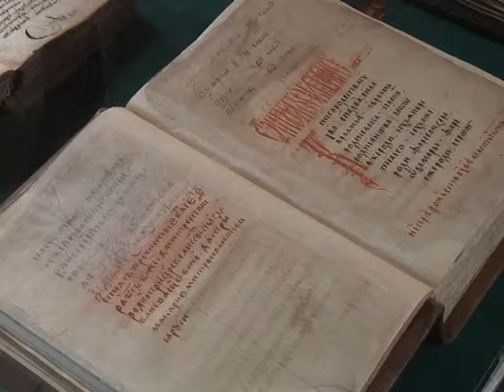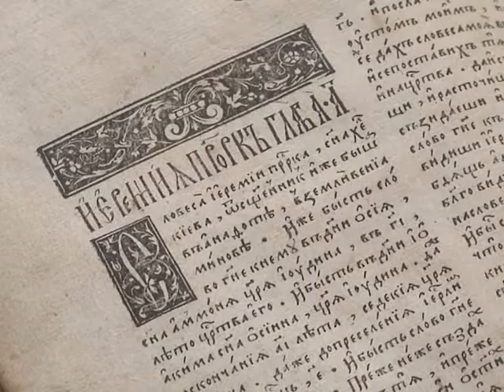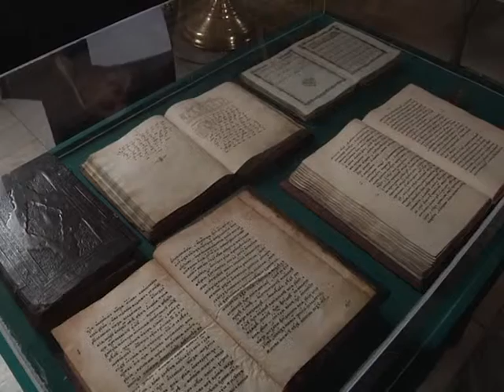В Курган приехала выставка рукописных книг XVI-XIX веков